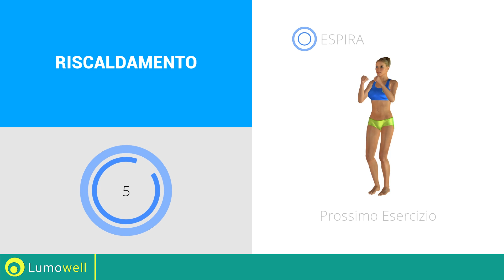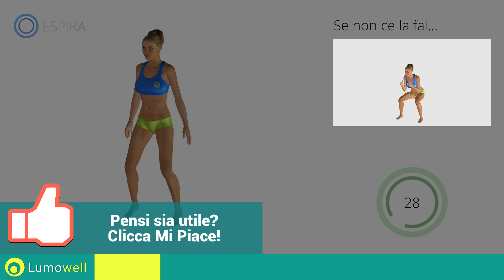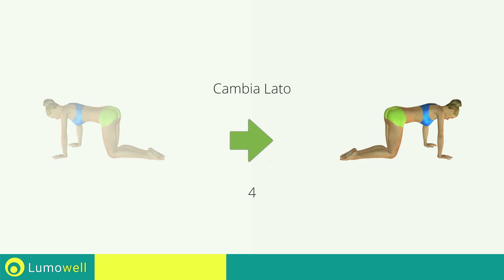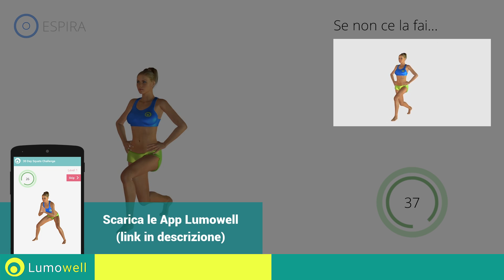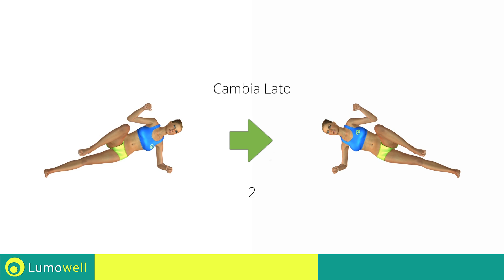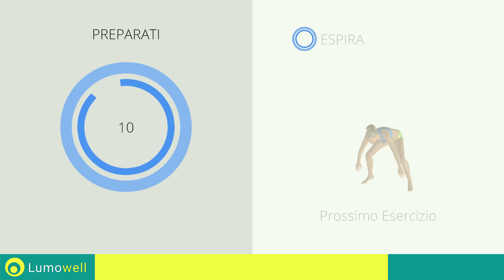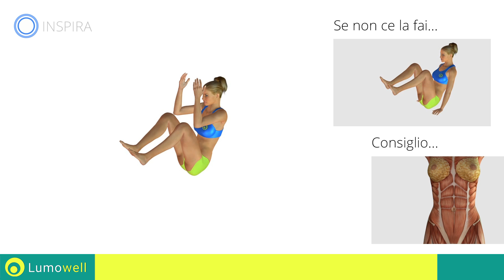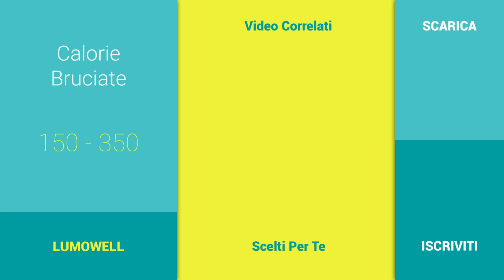Dimagrire Velocemente Senza Dieta - Allenamento Brucia Grassi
Allenamento intenso brucia grassi per dimagrire velocemente senza dover seguire una dieta. Esercizi a corpo libero per perdere peso e tonificare tutto il corpo a casa. Cardio Wokrout senza pesi per uomini e donne per snellire e rassodare il corpo rapidamente.